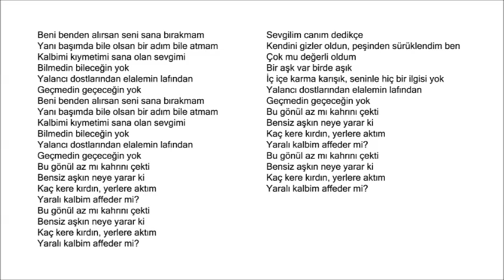SENİ SANA BIRAKMAM MD